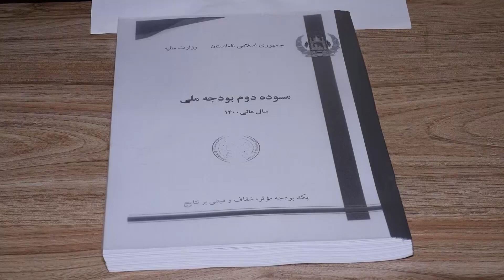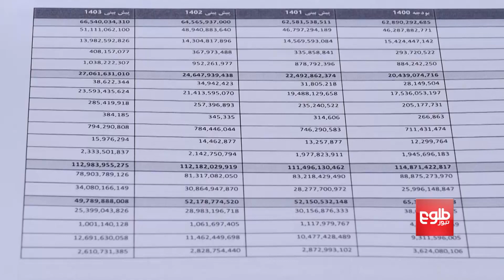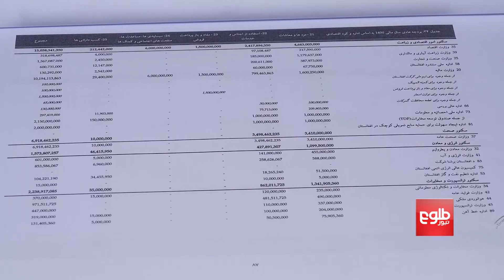Finance Ministry Brings Changes to Budget Draft: Official